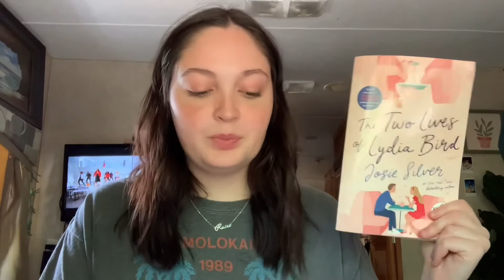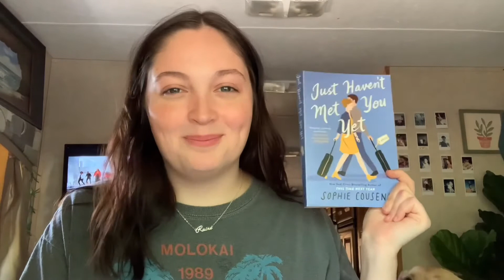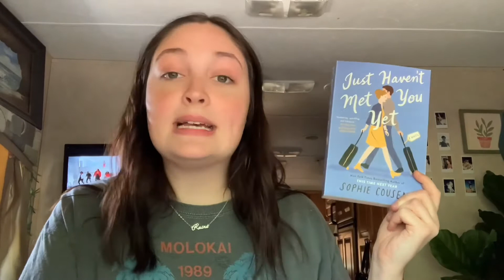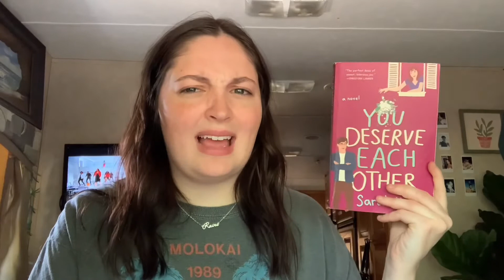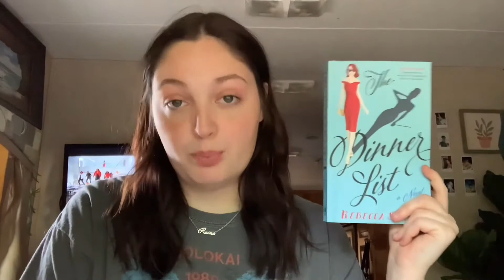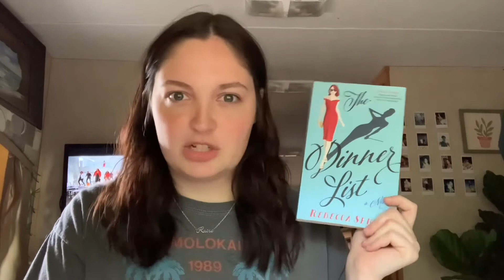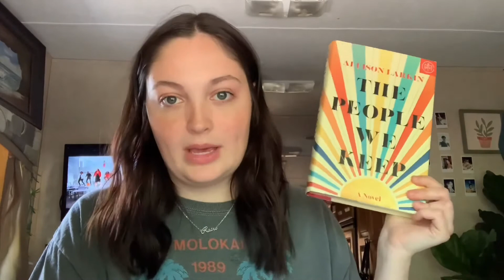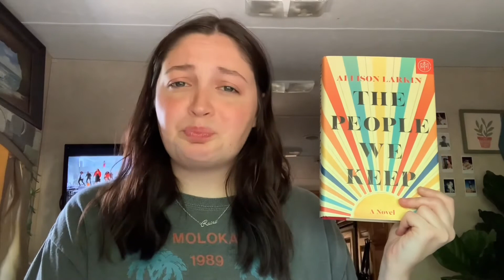One Direction Songs as Books!! (music to book recs)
my bookstagram: @rainedaybooks

Books Mentioned:

- The Two Lives of Lydia Bird // Josie Silver
- From Lukov With Love // Mariana Zapata
- Josh & Hazel’s Guide to Not Dating // Christina Lauren
- Love & Other Words // Christina Lauren
- People We Meet On Vacation // Emily Henry
- Just Haven’t Met You Yet // Sophie Cousens
- You Deserve Each Other // Sarah Hogle
- The Dinner List // Rebecca Serle
- The People We Keep // Alison Larkin
- The Summer of Broken Rules // K.L. Walther
- Heart Bones // Colleen Hoover

Songs Mentioned:

(All are by One Direction)

- Moments
- Strong
- Girl Almighty
- 18
- Something Great
- Spaces
- Once in a Lifetime
- Home
- Summer Love